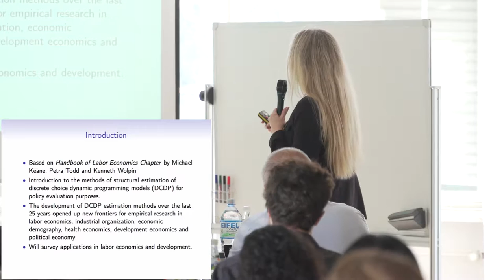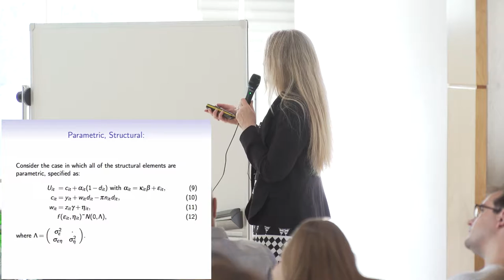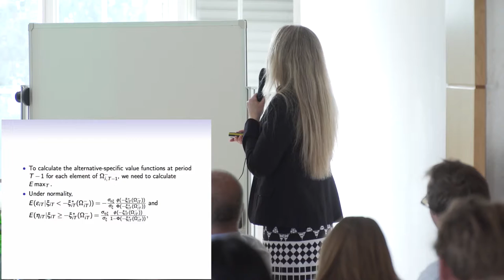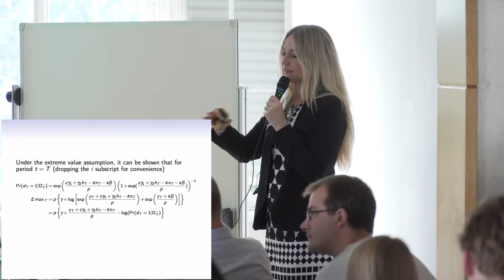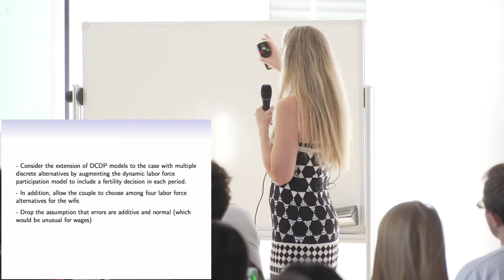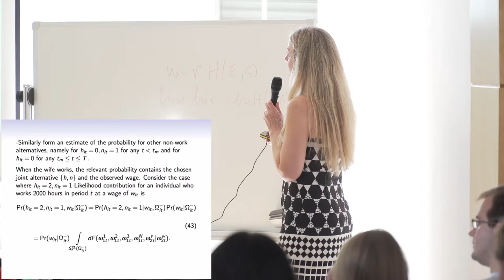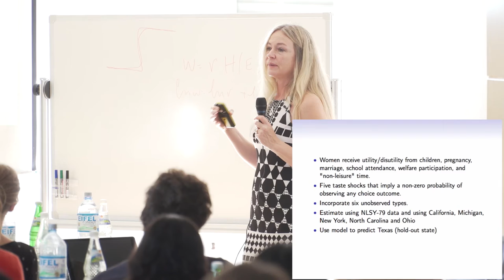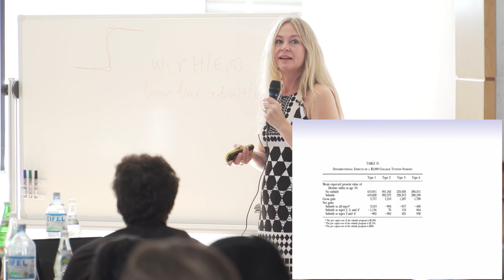Petra Todd: DCDP Models as a Framework for Policy Evaluation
ECI/Markets network member Petra Todd lectures on methods of structural estimation of discrete choice programming models at HCEO's Summer School on Socioeconomic Inequality Bonn.